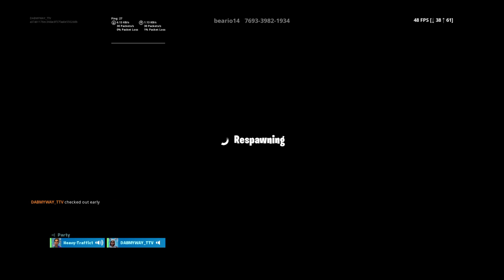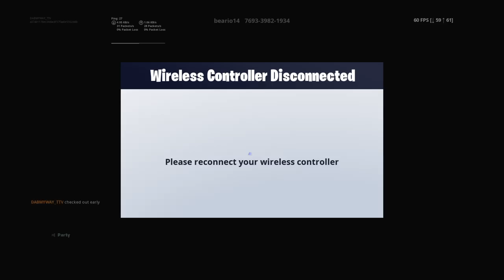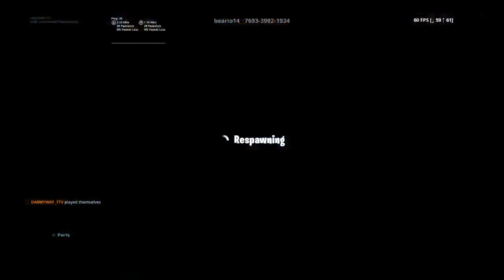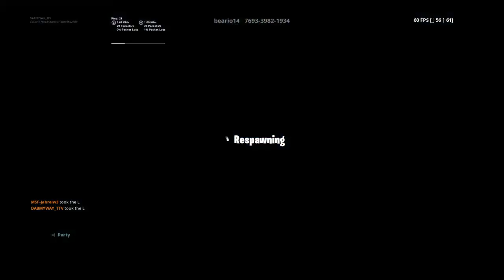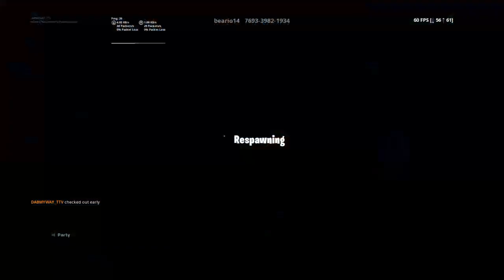PLAY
Watch my videos and I’m a vloger and I’m a gamer so go like subscribe and like all my videos go follow on ticktock it’s JKEY SQUAD LIKE AND DROP IM GIVING GIVE AWAYS SO LINK IN THE DESCRIPTION